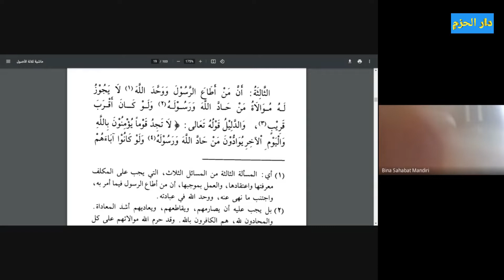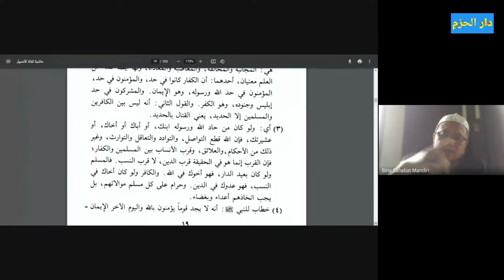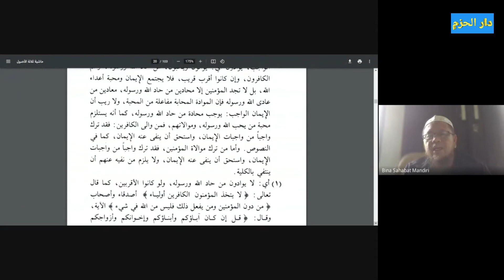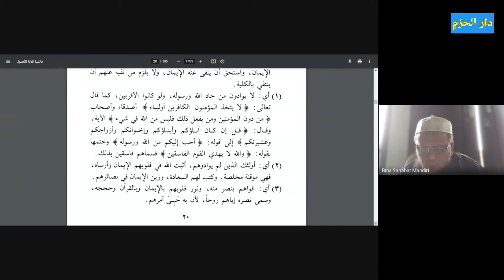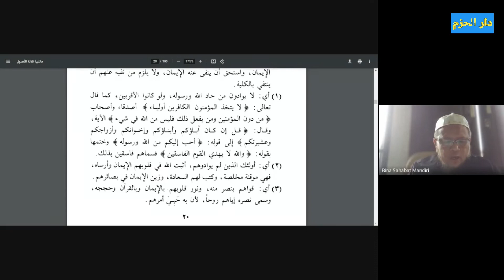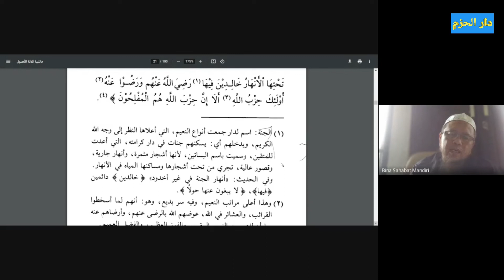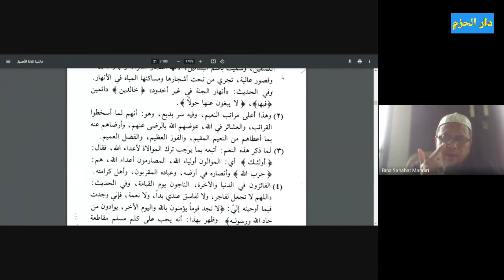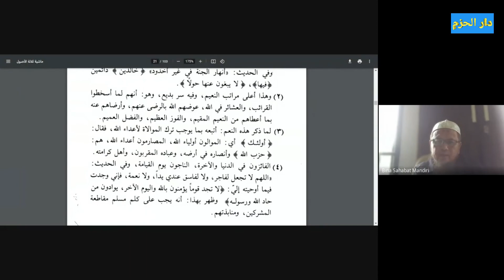Hasyiyah Thalathatul Usul 06 - Ustaz Jafar Salih (01/11/2021)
Al-Wala' wal Bara'